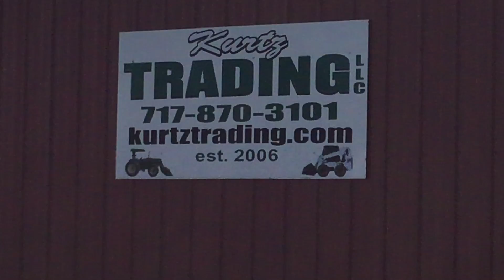Bobcat A300 Skid Steer Loader